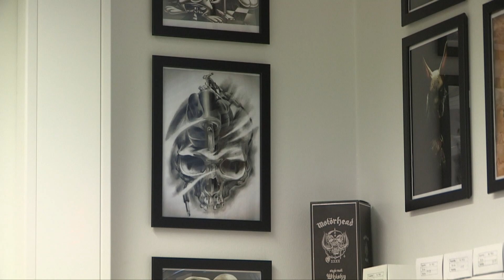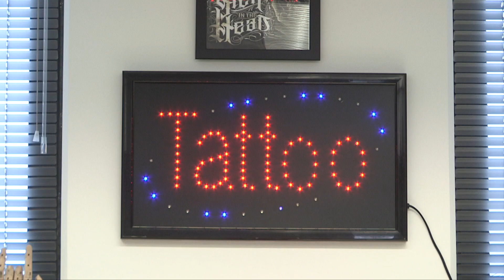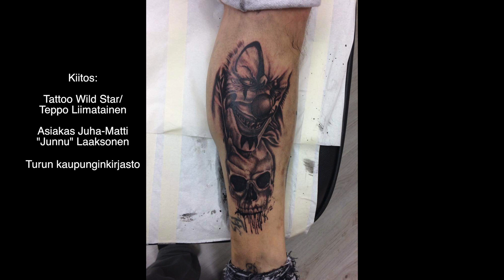Inked – väriä ihossa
Inked, väriä ihossa. Tatuointien historia ulottuu kauas menneisyyteen. Kuvat ihossa ovat yksi varhaisimmista taidemuodoista ja me päätimme selvittää mitä tatuoinnit merkitsevät nykypäivänä. Sukelsimme historiankirjojen syövereihin sekä tutustuimme tatuoijan työhön yhden tatuoinnin tekemisen ajan.